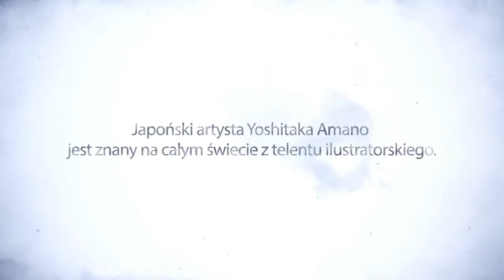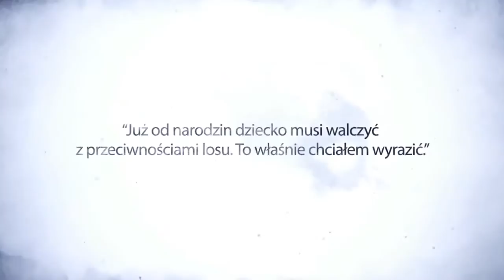Yoshitaka Amano Artwork Trailer Child of Light PL